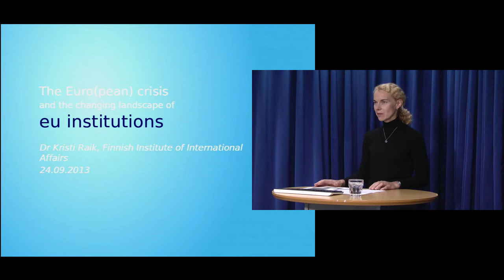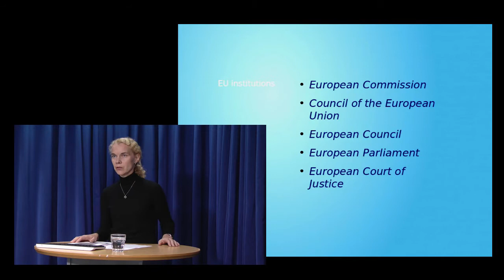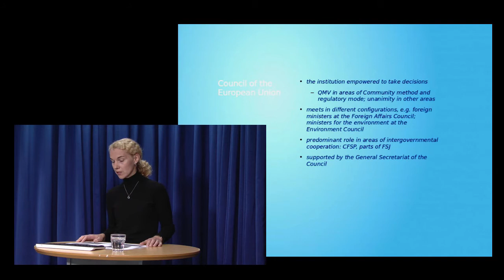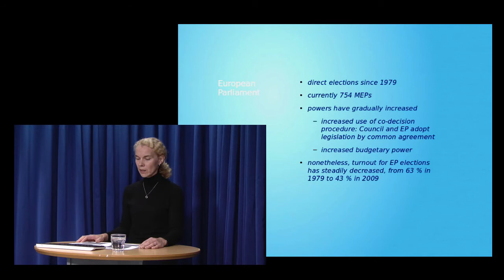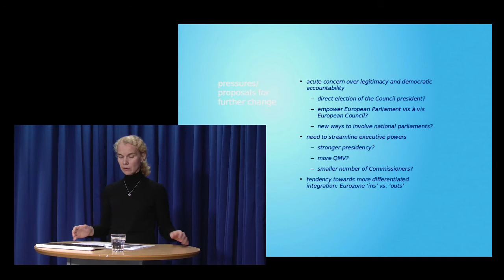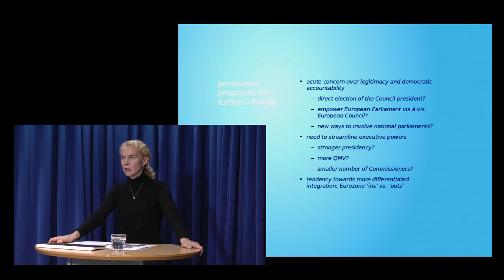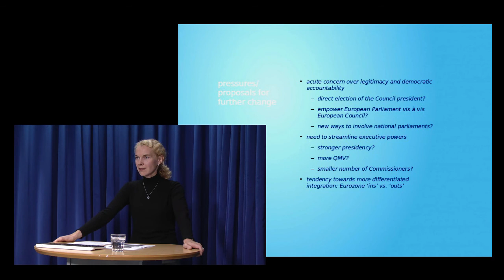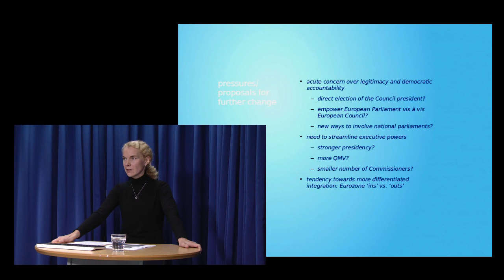Perspectives on the European Crisis by Kristi Raik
The Euro(pean) crisis and the changing landscape of EU institutions.
By Dr. Kristi Raik, Finnish Institute of Foreign Affairs.

This lecture is part of the Virtual Exchange program 'Perspectives on the Euro(pean) crisis', organised by the Sharing Perspectives Foundation in collaboration with 8 partner universities all over Europe. Go to our website for more information and other video-lectures!